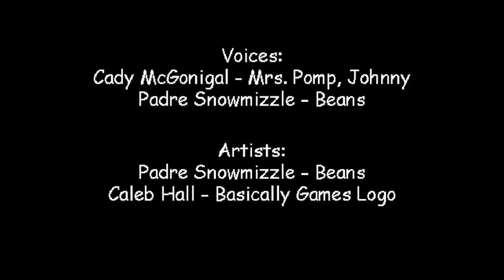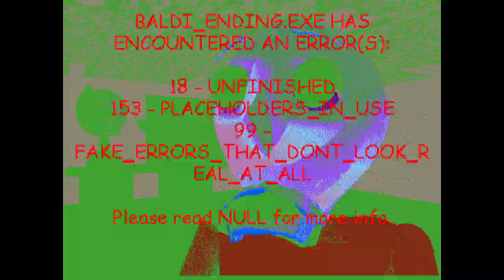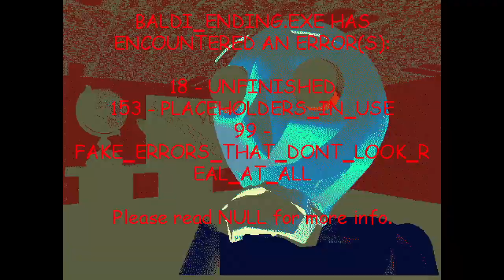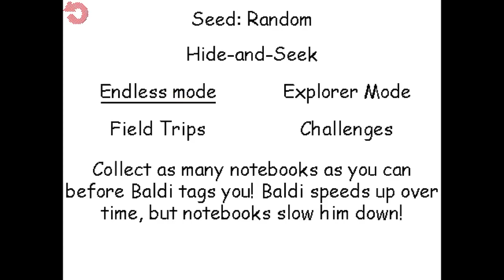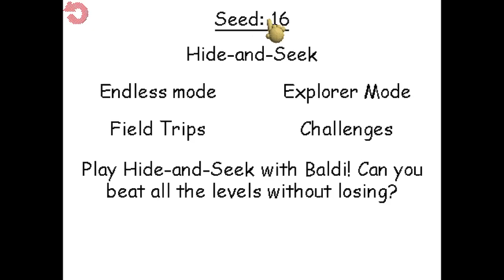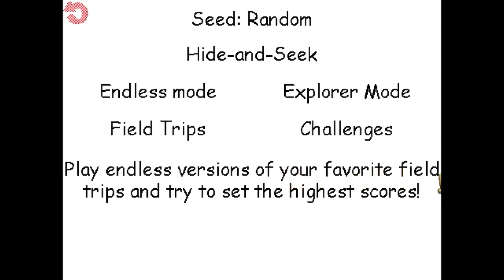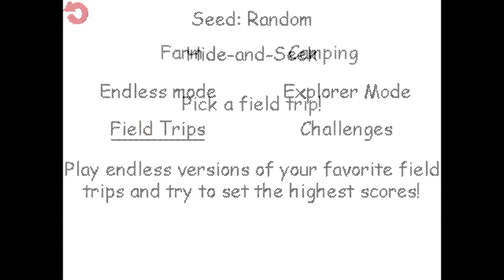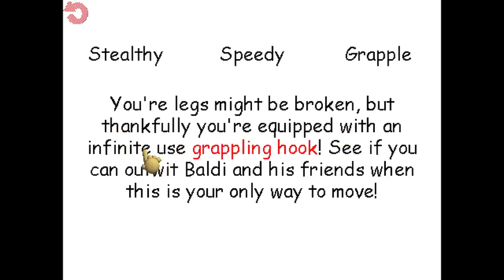Baldi's Basics Plus FULL GAME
Its the OG game we all know and love, but PLUS. Baldi's Basics Plus is the Real Full Game of Baldi's Basics with nearly infinite replayability due to its random level generator which inputs random seeds every time you play! It has new and unique characters, items, random chaotic events, and features in the 3 floor levels. If you're lucky to win, or end up getting caught by Baldi, you get a chance to visit Johnny's shop with all items and a map fill for "You Thought Points" earned throughout the game. There are much more modes too such as the normal mode and endless mode, as well as a chance to explore Baldi's Super Schoolhouse in explorer mode, Try and best your high scores in some field trip minigames, or even attempt some crazy challenges such as avoiding multiple principals, you and Baldi travelling at high speeds, or even an only grapple mode where your only choice of transportation is a grapple hook. Baldi's Basics Plus is available at a reduced priced until it fully releases. Until then, enjoy the Full Game of Baldi's Basics Plus!